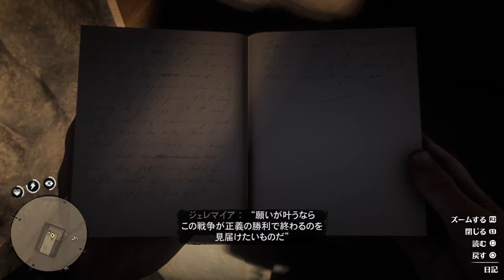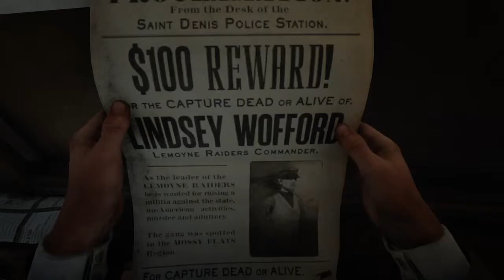Red Dead Redemption 2_奴隷商人の末路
失職
Red Dead Redemption 2